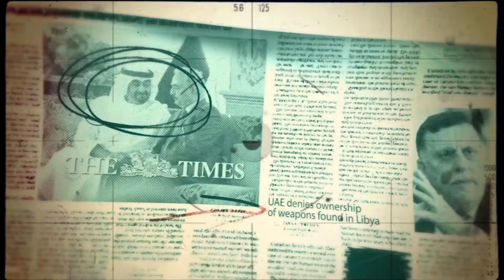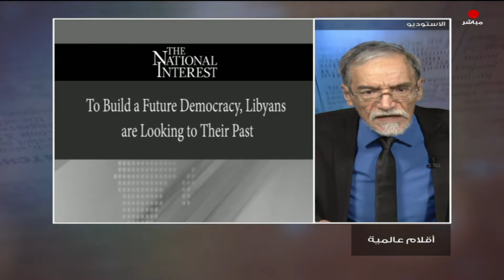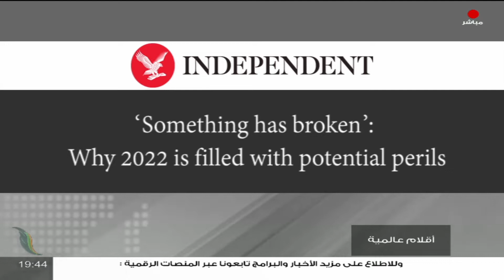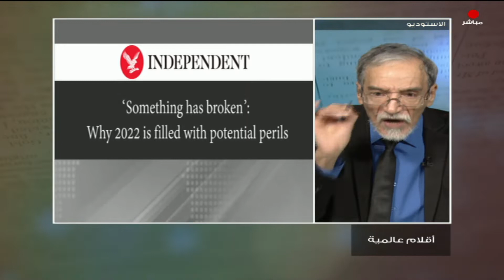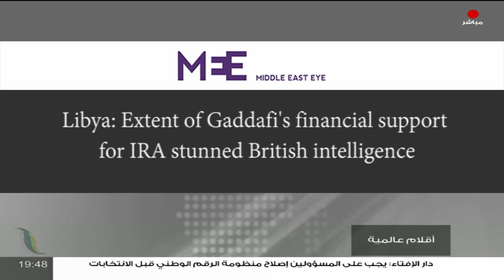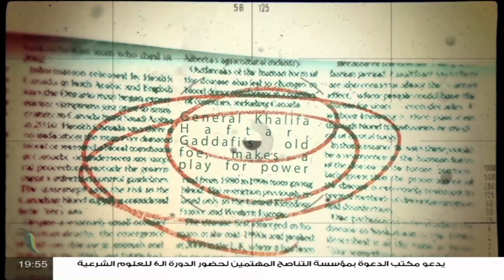أقلام عالمية | مع د. فتحي الفاضلي | أبرز ماتناقلته الصحف العالمية عن الشأن الليبي | 10 - 1 - 2022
ــــــــــــــــــــــــــــــــــــــــــــــــــــــــــــــــــــــــــ
ــــــــــــــــــــــــــــــــــــــــــــــــــــــــــــــــــــــــــ
يمكنكم تحميل تطبيقنا TANASUH TV على الهواتف الذكية: